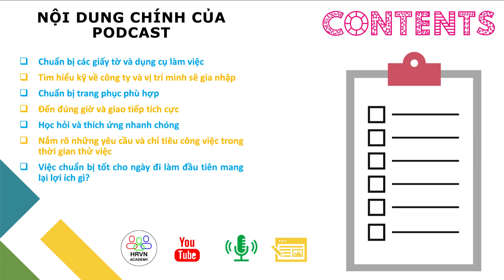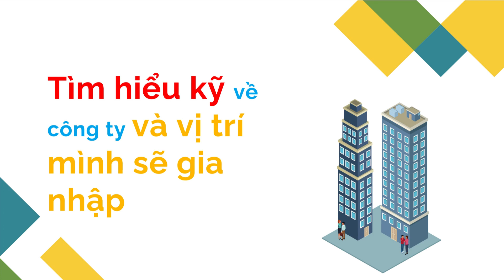Cần chuẩn bị gì cho ngày đi làm đầu tiên?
Ngày đi làm đầu tiên được xem là một ngày rất quan trọng và đặc biệt trong cuộc đời của bất kỳ ai. Nếu bạn là sinh viên mới ra trường thì đây còn được xem là một bước ngoặt quan trọng. Hoặc dù bạn đã đi làm vài công ty, thì cảm giác hồi hộp, lo lắng hay thậm chí sợ hãi khi phải đối diện với một môi trường làm việc hoàn toàn mới, với những đồng nghiệp và sếp mới cũng là một điều hoàn toàn bình thường.

Bạn không biết bạn sẽ được đón nhận như thế nào, bạn sẽ làm được việc tốt không, bạn sẽ phải làm gì trong ngày đầu tiên. Mình cùng tìm hiểu trong bài học ngày hôm nay bạn nhé!

Xem nội dung bài học Cần chuẩn bị gì cho ngày đi làm đầu tiên trên blog
Xem toàn bộ nội dung Podcast Bí quyết phỏng vấn tìm việc